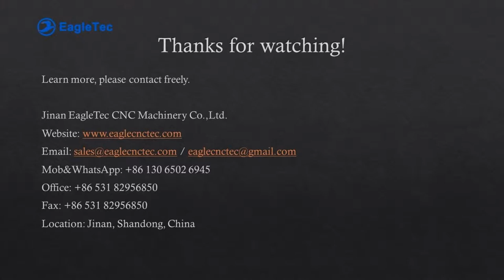Cheap CNC Plasma Cutter for Thin Sheet Metal Cutting Purpose 1500x3000mm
Please hit the below url to learn more about this cnc plasma cutter:

Quick details of this cnc plasma cutter
1500x3000mm working table
With arc voltage torch height controller
Starfire cnc plasma controller
Heavy-duty plasma table base